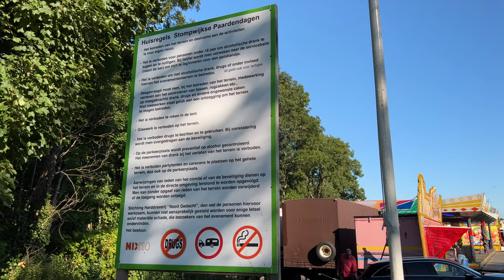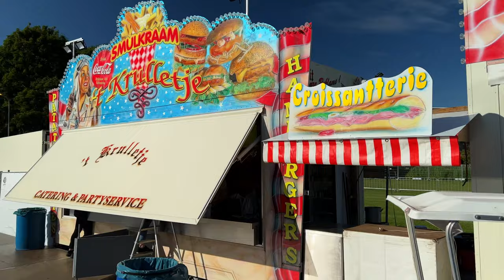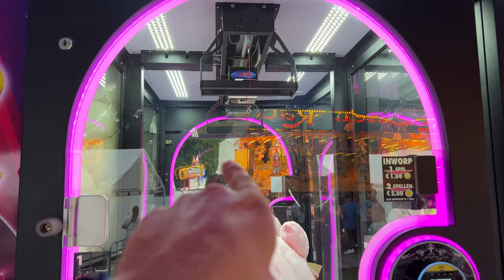Kermis Stompwijk 2022! REVIEW van de kermis - Boerenprotest?!? Openingsdag!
Kermis Stompwijk! REVIEW - Boerenprotest?!? Openingsdag VLOG!
Stompwijkse Paardendagen weer terug!

Mijn vlogs benader ik vooral met een knipoog, maar ik geef zeker mijn mening.

Alles in het kader van "Alleen maar leuke dingen!"

Apparatuur:
Iphone 13 pro max - DJI action 2
Intro Muziek opgenomen in mijn homestudio

Muziek en zang: Ruben Van Ruiten
Editing : Ruben Van Ruiten

Heb je vragen of opmerkingen? Plaats het in de comments en ik probeer altijd te reageren.

©Alleen Maar Leuke Dingen! Alle rechten voorbehouden. Deze video (of delen ervan) mogen niet gebruikt of gereproduceerd worden zonder toestemming.  Voor toestemming, stuur een bericht via Twitter.